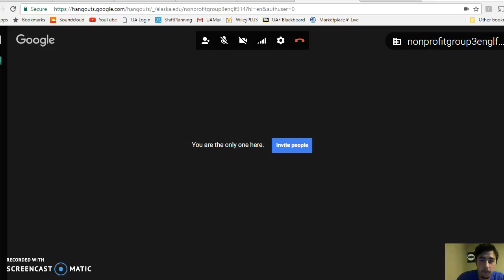Google Hangouts Zach Pederson